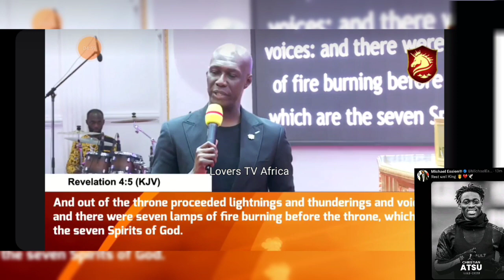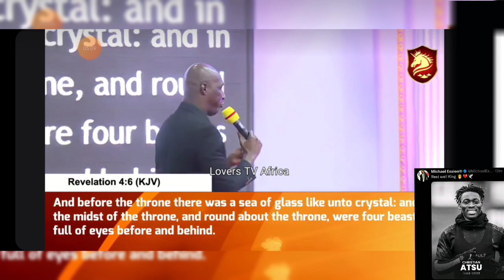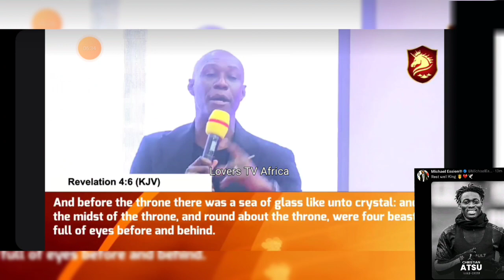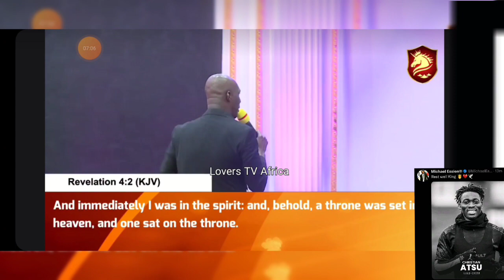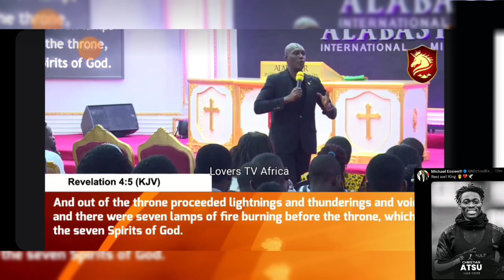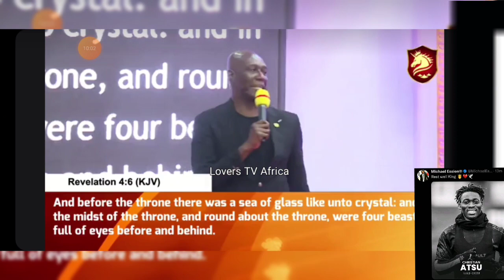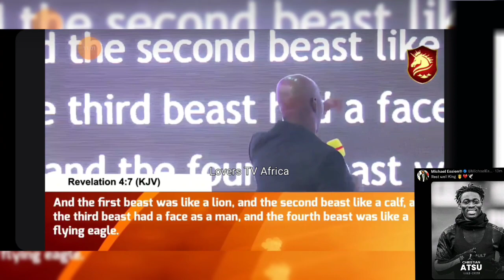Becarefuuuullllllll! in this life - Prophet Kofi Duro Charges